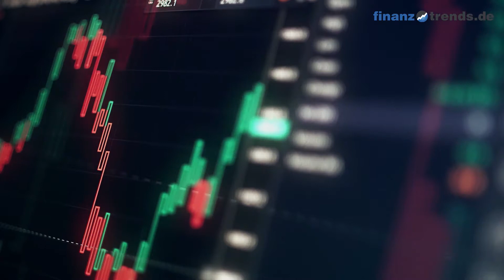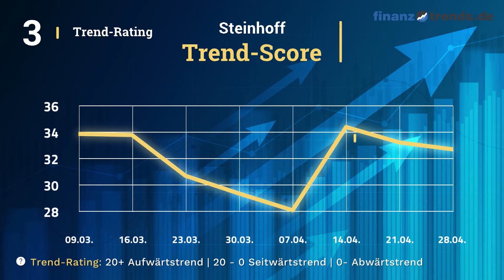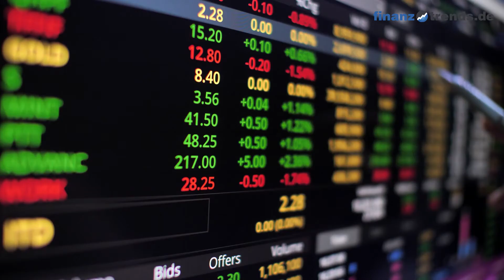Steinhoff Aktien Analyse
In diesem Video erhalten Sie eine aktuelle Bewertung der Steinhoff International Holdings NV Aktie (ISIN: NL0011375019) nach dem bewährten Fünf-Bullen-Rating-System von Finanztrends. In dieser technischen Analyse betrachten wir das 30-Tage-Momentum, die Relative Stärke nach Levy, das Trend-Rating, den Hype-Faktor und den GD200-Vergleich. Wenn eine Kennzahl einen gewissen Schwellenwert überschreitet, deutet das auf einen steigenden Trend hin. In diesem Fall legt der Indikator einen Kauf nahe und das Wertpapier erhält in unserem Fünf-Bullen-Rating-System einen Bullen. Die Anzahl der Bullen liefert für die Aktie eine Gesamtbewertung und Sie erhalten somit eine klare Antwort auf die Frage: kaufen, halten oder verkaufen? Die Indikatoren unseres Fünf-Bullen-Rating-Systems: Das 30-Tage-Momentum analysiert den kurzfristigen Trend der Aktie. Überschreitet Wert die Marke 1,05, gibt es einen kurzfristigen Aufwärtstrend – und die Aktie erhält von uns den ersten Bullen. Relative Stärke nach Levy: Hierbei handelt es sich um einen fortlaufenden Vergangenheitsvergleich, der nicht zu verwechseln ist mit dem „Relative Strength Index“ (RSI). Um die Kennzahl zu berechnen, wird der Wochen-Schlusskurs der Aktie durch das arithmetische Mittel der Wochen-Schlusskurse im jeweiligen Betrachtungszeitraum dividiert. Überschreitet die Kennzahl den Wert 1,05, gibt es einen kurzfristigen Aufwärtstrend – und die Aktie erhält von uns einen Bullen. Das Trend-Rating zieht Schlüsse aus den Kursbewegungen der letzten sieben Wochen. Wenn der Titel im Trend-Score den Wert 20 überschreitet und bei unserem Fünf-Bullen-Rating durchschnittlich über 2,5 liegt, deutet dies auf einen aufsteigenden Trend hin. Dann erhält die Aktie einen weiteren Bullen. Hype-Faktor: Wie wird der betrachtete Titel im Vergleich zur Konkurrenz gesehen? Befindet sich das Wertpapier im Betrachtungszeitraum unter den 100 beliebtesten Aktien und in der Top 3 der jeweiligen Peergroup, vergeben wir einen Bullen. GD200-Vergleich: Befindet sich der Kurs des Wertpapiers momentan mehr als Fünf Prozent über dem Gleitenden Durchschnitt der letzten 200 Tage, vergeben wir einen Bullen.